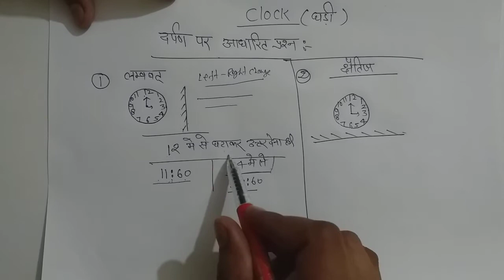Clock with TRICKS by M.S.YADAV SIR